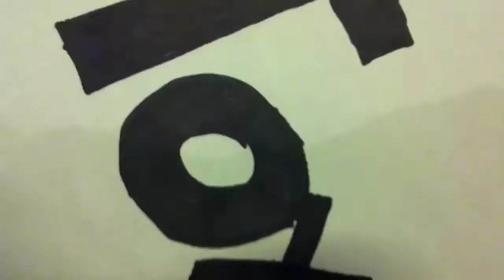Top 10 Fav FNAF characters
Yay likescribe for more